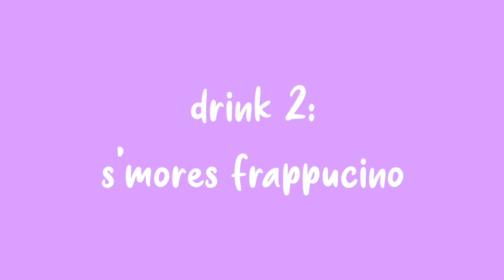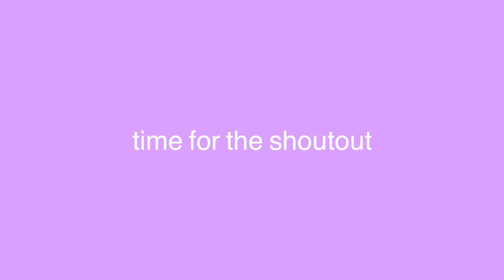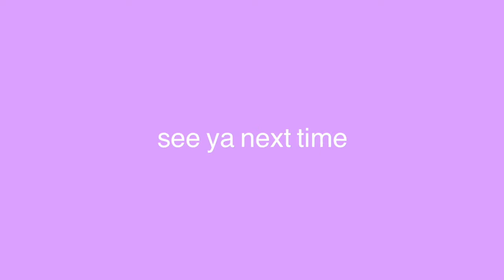trying new starbucks drinks everyday for a week!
I thought I'd switch it up for this week's video and try a new starbucks drink everyday for a week! I listed the drinks in the video, but I'll list them here in case anyone wants to try them out. I hope everyone enjoys watching this and I hope you have a great day! Make sure to comment any video ideas you wanna see from me in the future!

drinks:
-hot caramel macchiato
-s'mores frappucino
-mango dragonfruit refresher
-iced pumpkin spice latte
-pumpkin cream cold brew